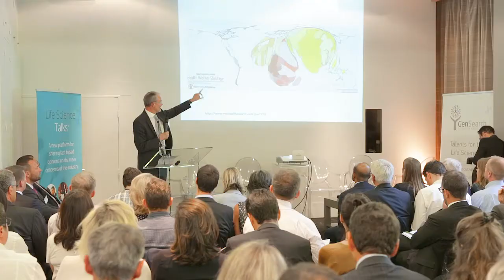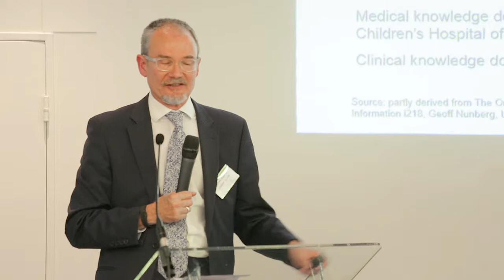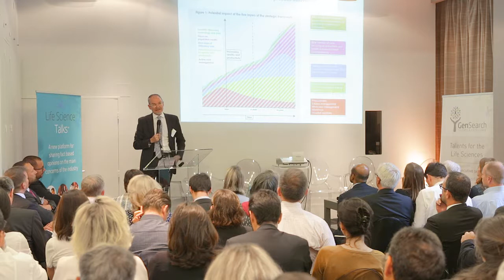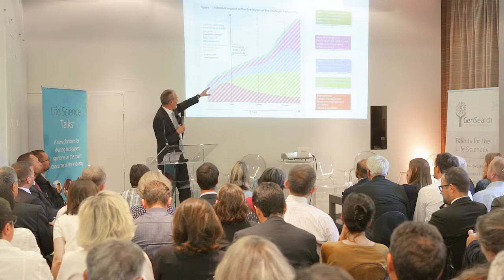2. Pr. James Barlow, Imperial College London - Life Science Talks 2017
According to Professor James Barlow of
Imperial College London, Health systems
are complex not only in developed
countries, but also in emerging countries.
In these different parts of the world, a mix
of challenges are preventing patient access
to quality healthcare. However, the reasons
behind the complexity of healthcare
systems is different. Paradoxically, in
developed countries, healthcare has become
increasingly expensive with the rise in new
technological developments. In emerging
countries, challenges arise from their severe
lack of resources.
The 2017 Life Sciences Talks gives some
examples of where the Life Sciences industry
is already applying innovative solutions
in digital technology and new thinking to
create value for patients, physicians and
providers.